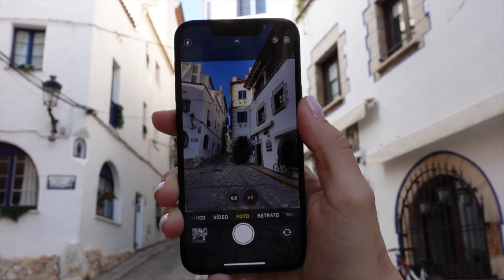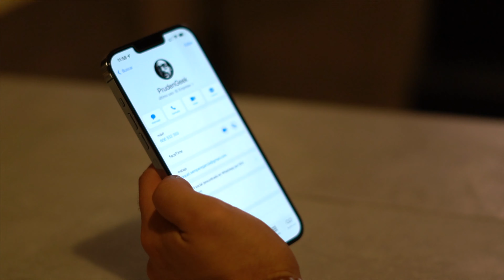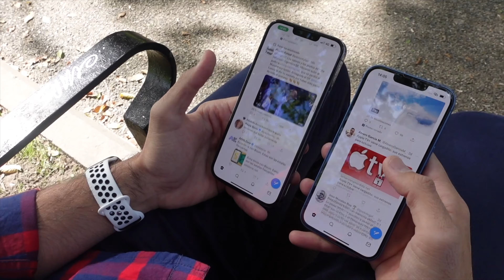iPhone 13 Pro Max Experiencia de Uso🚨CON INVITADOS ESPECIALES! 🔥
iPhone13ProMax iPhone13 ✅ SUPER FELIZ de contaros la experiencia de uso con los nuevos iPhone, si con los iPhone 13, iPhone 13 Pro Max y iPhone 13 Mini EN COLABORACIÓN con mis grandes amigos Javi, María y Pruden de los canales de youtube: El Mac de Javi, Soriano Tech y PrudenGeek respectivamente.
Vamos! Dale al Play y comparte!

00:00 Introducción
01:46 El Mac de Javi con iPhone 13 Pro Max
04:38 Soriano Tech con iPhone 13
07:05 PrudenGeek con iPhone 13 y Pro
09:31 iPhone 13 Mini